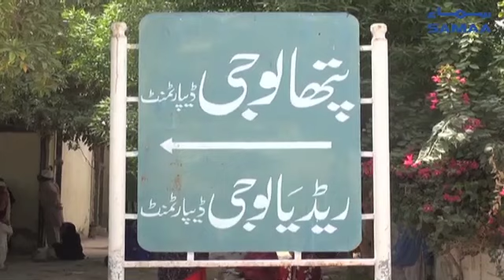Rahim Yar Khan Kay Hospital Kay Bigarte Hue Halaat | SAMAA TV | 30 August 2018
RYK kay hospital mein ek saal se city scan machine ko dekhne wala koi nahi!